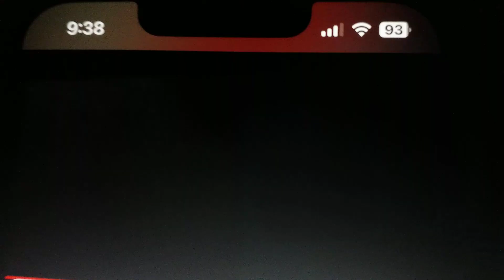CLARK RIPS KITTY'S DIARY AND GETS GROUNDED